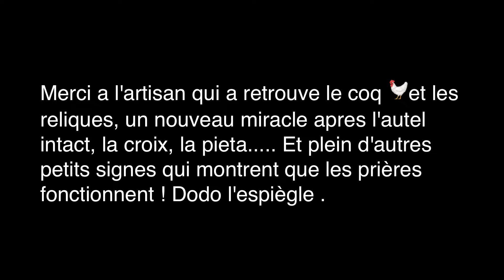INCROYABLE ! on a retrouvé dans les décombres le coq du haut de la flèche de notre Dame de Paris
Incroyable! Un de nos adhérents du GMHistoriques a retrouvé dans les décombres  le coq du haut de la flèche de Notre Dame de Paris .Son intuition était la bonne! Merci à nos bâtisseurs passionnés du patrimoine pour leur engagement: Le savoir-faire français est là.